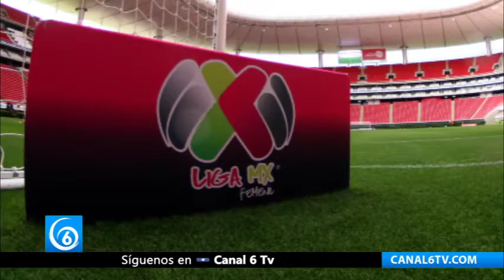Liga MX buscará alianzas con MLS y Conmebol